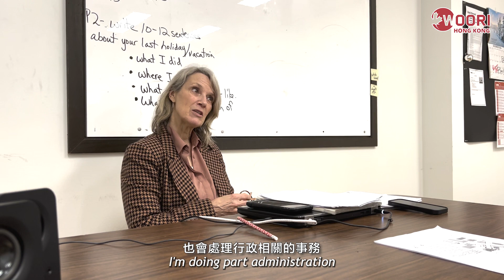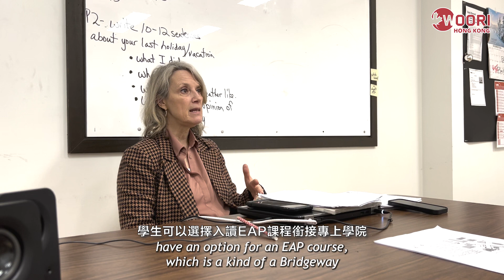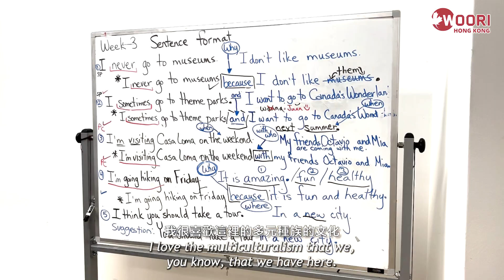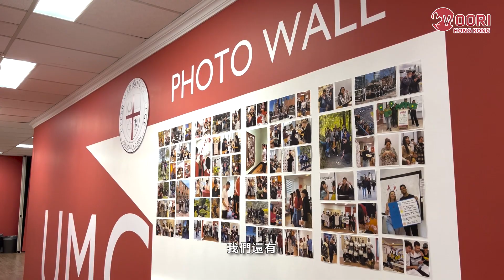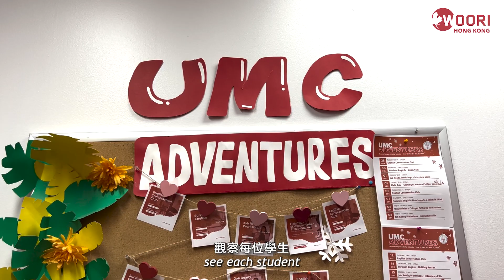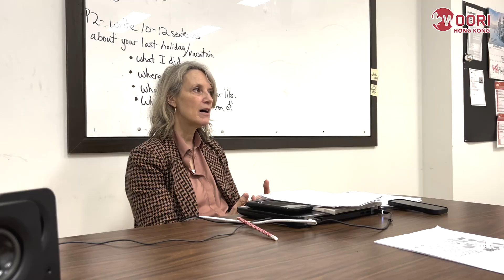加拿大英文銜接課程｜跟我一齊去UMC語言學校上堂｜公開上堂實況｜多倫多Upper Madison College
Woori成立於2000年 總部位於加拿大多倫多🇨🇦
【WOORI Hong Kong學生分享收集｜分享學生可獲高達$50加幣的Gift Card】
在加學生有意為其他港人提供最真實，最親身的經歷，讓大家更了解加拿大Stream A 移民加拿大的資訊，係機會啦～現時只要透過以下三個方式分享，即可可獲得Gift Card（任選商店），禮品卡金額高達$50加幣！
1. 與WOORI Hong Kong 顧問面對面的簡單訪問（可獲$50加幣Gift Card）
*過程會有錄影📹 如學生不想露臉都可以預先告知我們
2. 自行拍攝一段5-10分鐘的短片（可獲$50 加幣Gift Card）
*影片畫質需要有1080p60
*內容可以包括 校園介紹，校園生活分享
3.透過ZOOM 與WOORI Hong Kong 顧問簡單訪問（可獲$30 加幣Gift Card ）